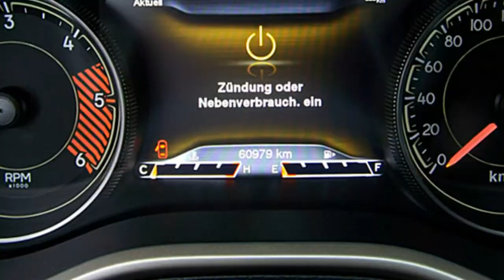Jeep Berlin Jeep Cherokee Limited FCA Motor Village Berlin jetzt Stell Jeep Berlin